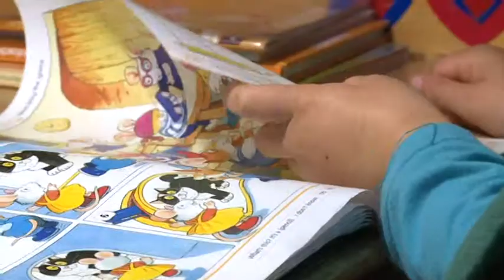A Magyar Összefogás jelöltjei többgyermekes családokat látogattak meg Ludason